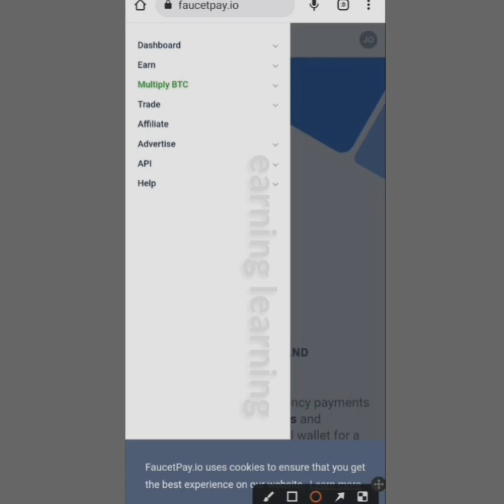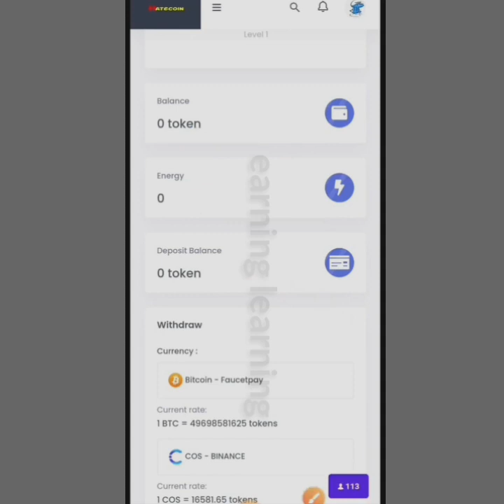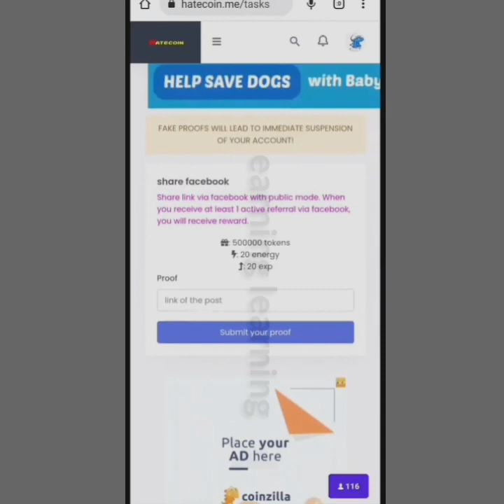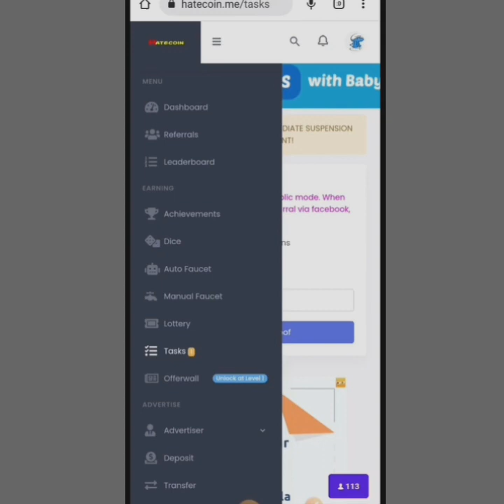Free LiteCoin Miner - Claim Free 0.001 LTC In Trust Wallet | Without Any Investment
Free LiteCoin Miner - Earn Free 0.001 LTC In Trust Wallet | Without Any Investment